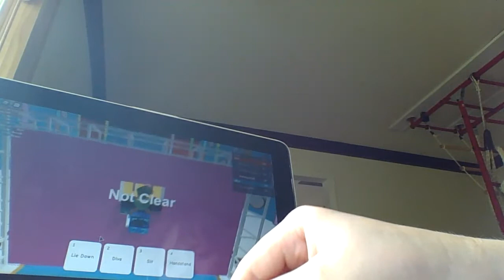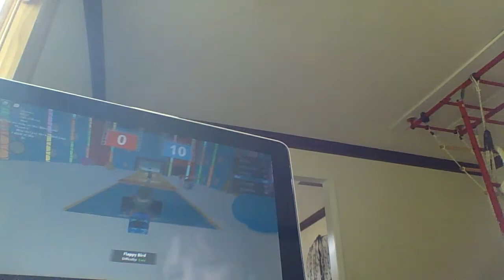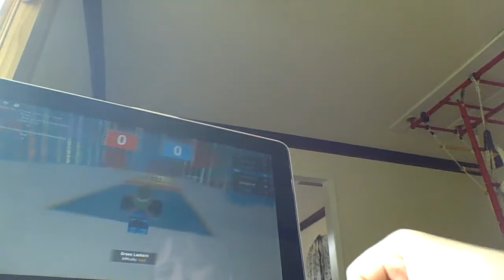my first vid part 2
second part of first vid (its been 3 years! lol)